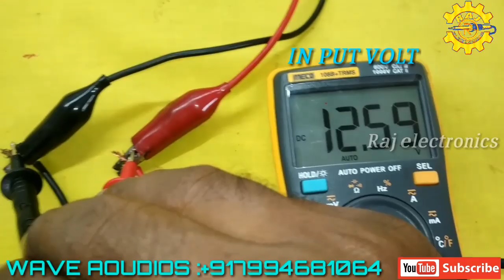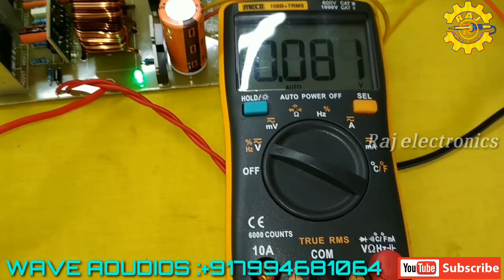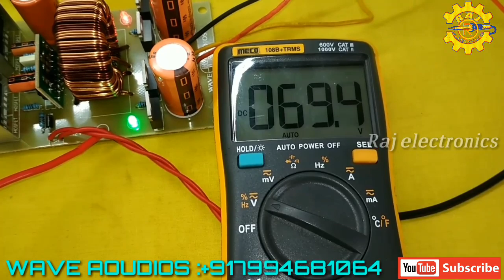DC to DC SMPS 12 volt to 35 0 35 10amps